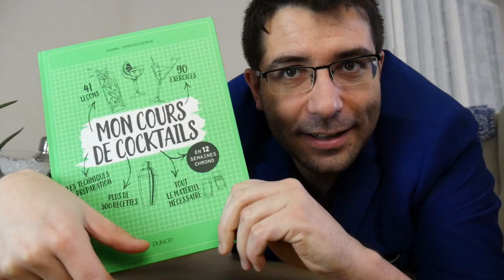Le Daïquiri - Cocktail #3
🥃 Pendant le confinement, je m'exerce à faire des cocktails et j'ai eu envie de vous proposer quelques recettes en vidéos. Ce sont des vidéos que je veux plus courtes que d'habitude, j'espère que le format vous plaira.

Pour cette première recette, nous attaquons le Daïquiri, un cocktail que j'affectionne beaucoup et que je fais régulièrement en testant divers rhums. Pour celui-ci je vous propose un Long Pond STC❤️E. Cela donne du caractère à ce cocktail et j'adore ça.

La recette :
 - 60 ml de rhum ;
 - 50 ml de jus de citron fraîchement pressé ;
 - 2 cuillères à café de sucre ;
 - de la glace pilée ;
 - un verre glacé.